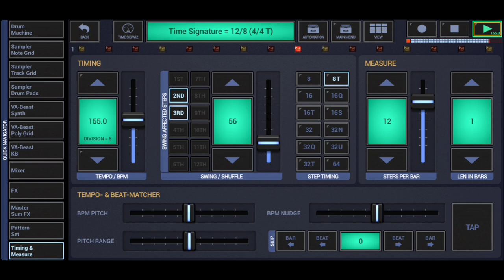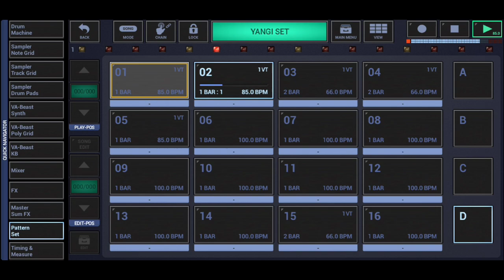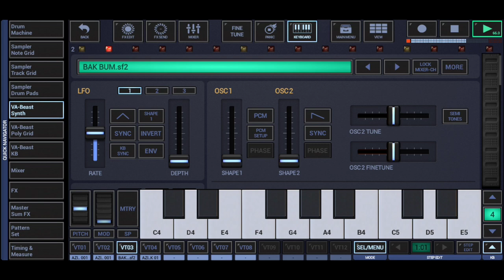G-STOMPER RITM PACKED YANGI SET